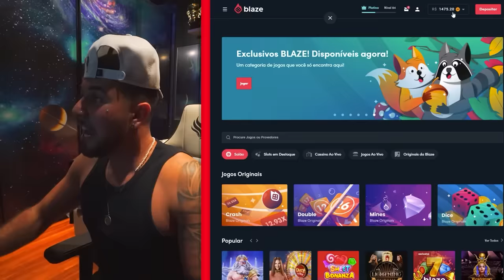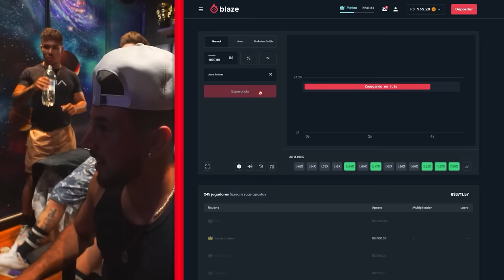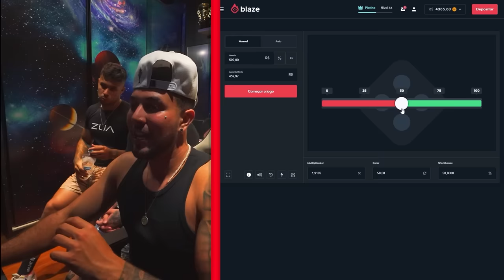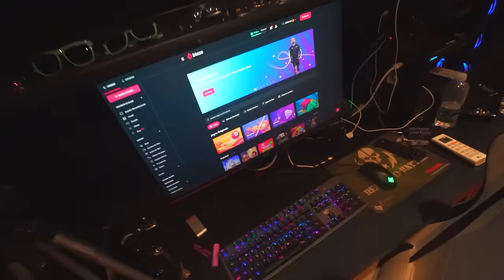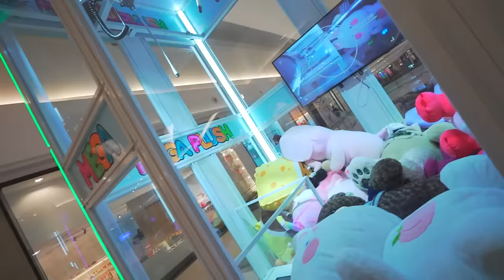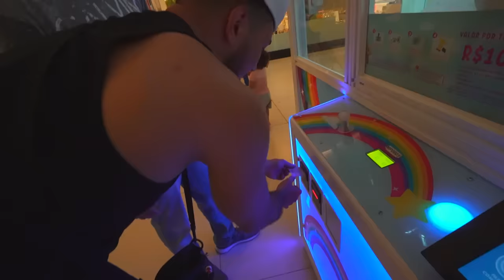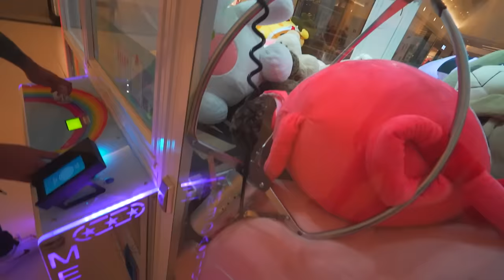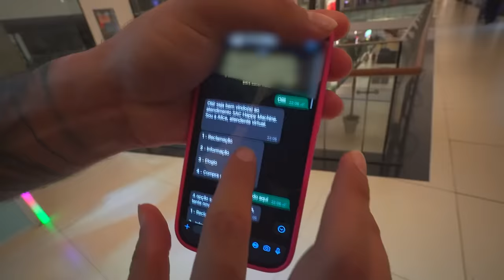GASTEI 2 MIL REAIS NA MÁQUINA DE URSO GIGANTE !! * assista até o final eu quebrei ela * kkkkkkkk 😱